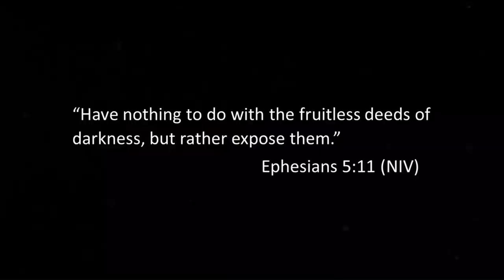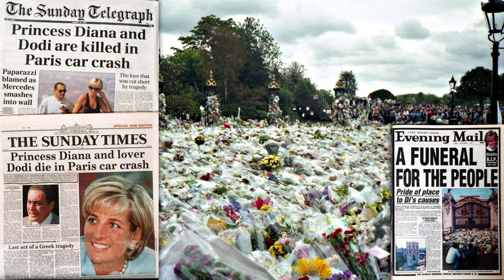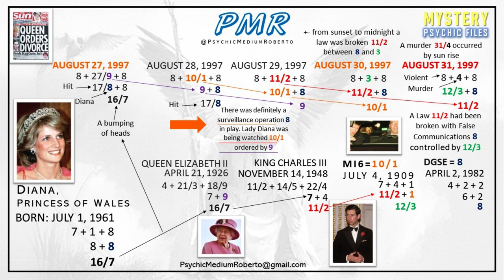Princess Diana: Mysterious Car Wreck Investigated. A reading by Psychic Medium Roberto.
Diana, Princess of Wales was a member of the British royal family. She was the first wife of King Charles III and mother of Princes William and Harry. Her activism and glamour made her an international icon and earned her enduring popularity. Diana sadly passed away suddenly on August 31, 1997, in a car wreck.

The readings are intended to get us one-step closer to bringing the missing home and/or exact justice for those involved in criminal activities.

No Fear. No Favour and an uncompromising willingness to be Authentic, Accurate and Honest.

Psychic Readings
Crossover Readings
Missing Persons